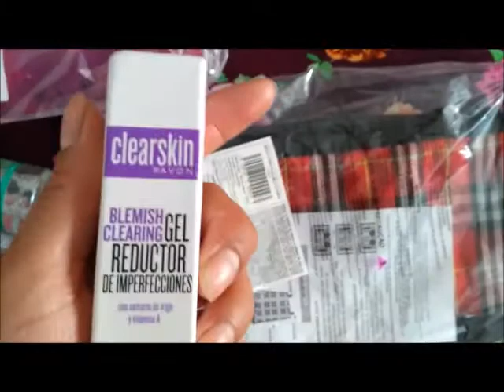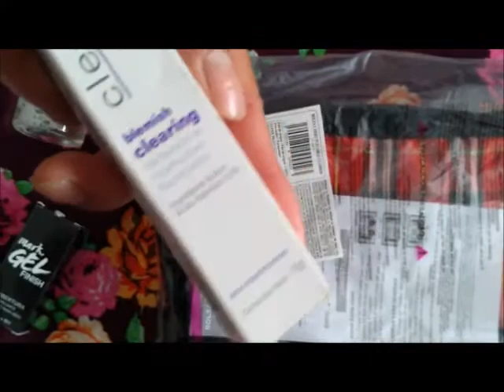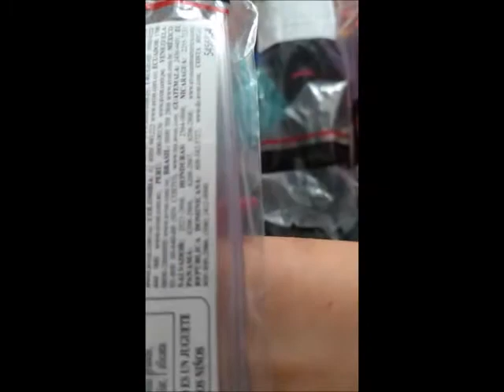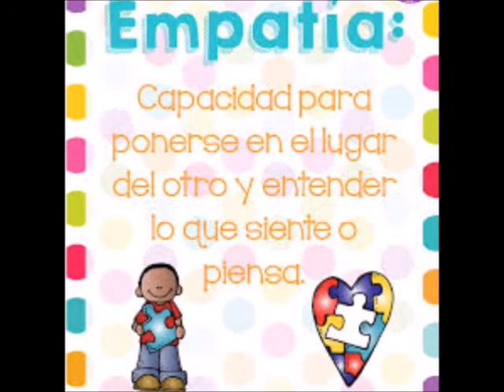UNBOXING/PEDIDO AVON C2 MÉXICO 2020